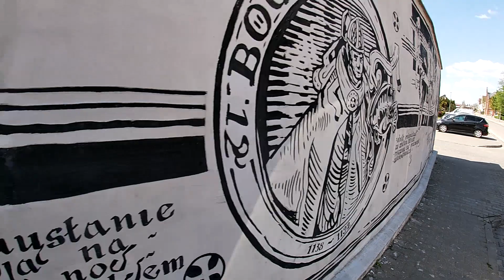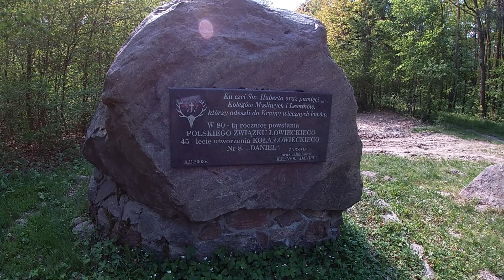Rowerowa Sobota 13.05.2023